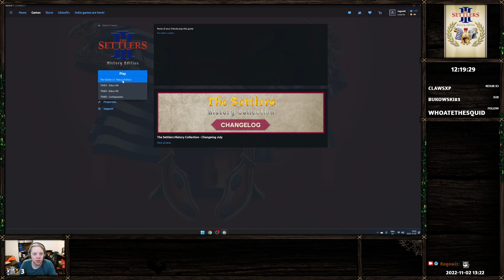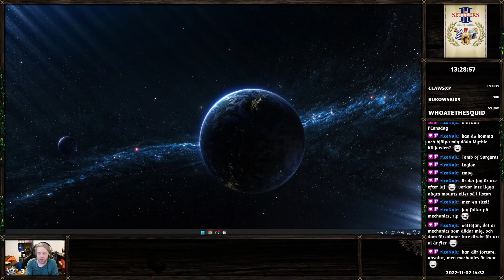The Settlers III: History Edition ~ [Gameplay, Part 6]